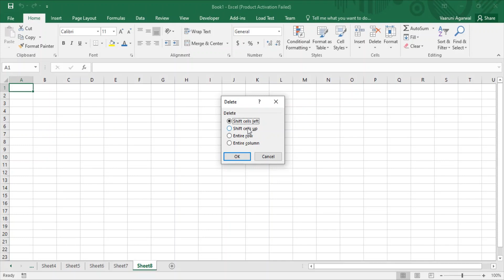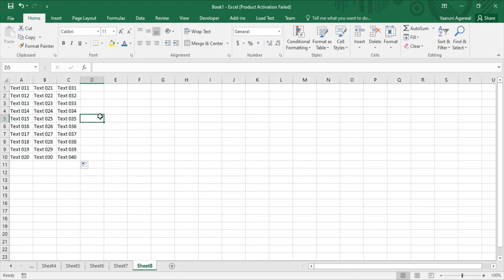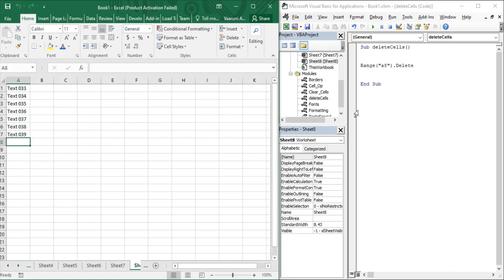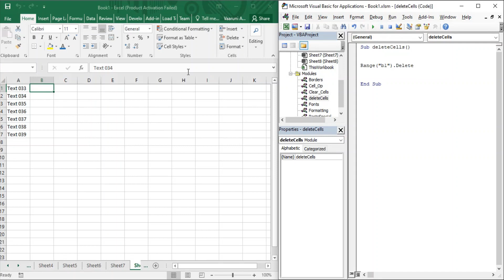Excel VBA Tutorial for Beginners 17 - Delete Cells using VBA in MS Excel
In this MS Excel VBA video, we are going to see that hiw can we delete cells in excel using the VB code in the VBA editor

Welcome to the The Beginner's Guide course  to Excel VBA (Visual Basic for Applications). This course enables you to Learn MS Excel VBA in simple and easy steps. In this Microsoft Excel Basics Tutorial series we will start from the basics and gradually move towards the Expert level in Microsoft Excel VBA. This MS Excel VBA course provides the Beginners to Intermediate Excel VBA Skills, Tips, and Tricks. In this course we will learn how to Enter and edit Excel data, Format numbers, fonts and alignment, Make simple pivot tables and charts, Create simple Excel formulas, How to Use Excel Functions IF and VLOOKUP. Learn common Excel functions used in any Office, How to Create dynamic reports, Build Excel formulas to analyze date, text fields, values and arrays and much more advanced stuff.
In this video we will see the Overview of formulas in Excel. We will see Basic Excel formulas & functions with examples .